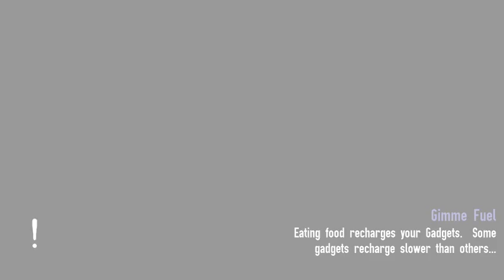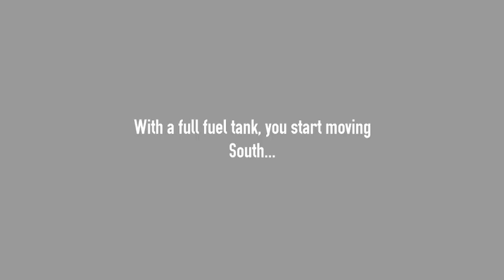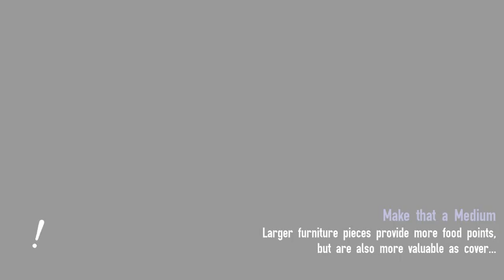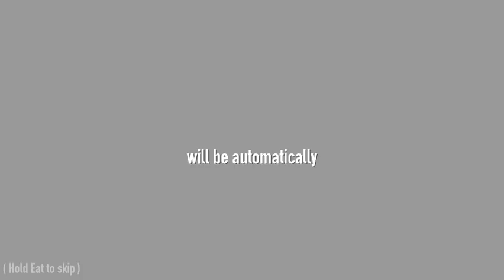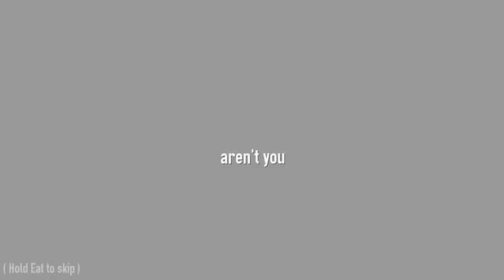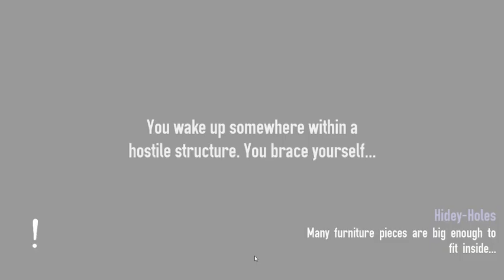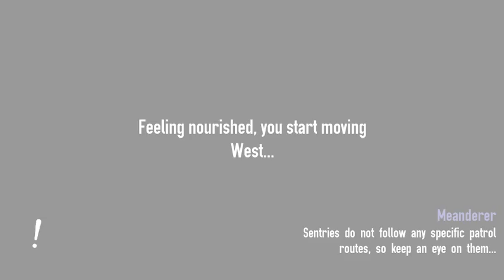Not The Robots - 2 / 4